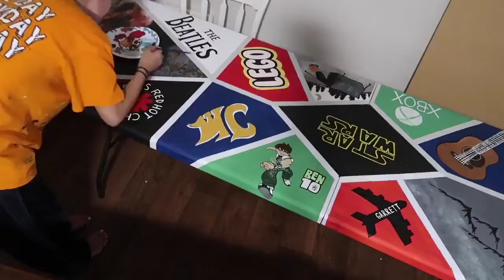Painting a Beer Pong Table- Part 3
This is me painting a custom 8 ft. beer pong table for one of my followers again! Song is "Drunk on Halloween" by The Wallows.